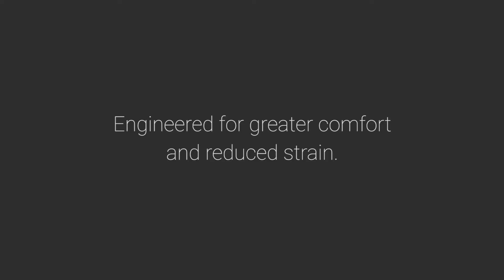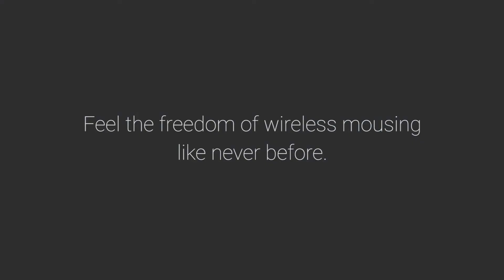AUKEY Ergonomic Wireless Mouse KM-W9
A high-precision six-button mouse is great for work or gaming. The KM-W9 also features an optimum 30° angle and large palm rest to alleviate key pressure points across the wrist and hand.

About AUKEY: We make tech accessories to complement and elevate your digital lifestyle.